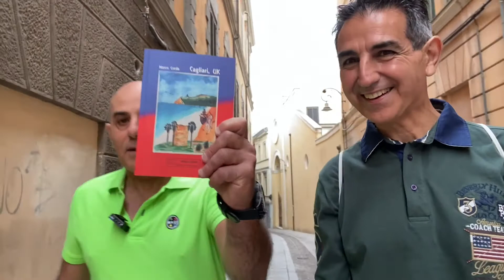Quattro passi con Marco Corda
Marco è autore di un libro che mette insieme un viaggio surreale ed una bellissima metafora legata ad un "gigante dormiente".
Il gigante dormiente potrebbe essere la nostra città, la nostra isola e, perché no, proprio noi.
Non ci rimane che scoprirlo, perché non c'è nulla di peggio che recriminare per non averci provato.